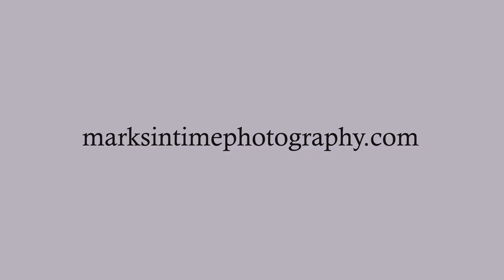1985 Whitecliff Dr NW Albany Oregon